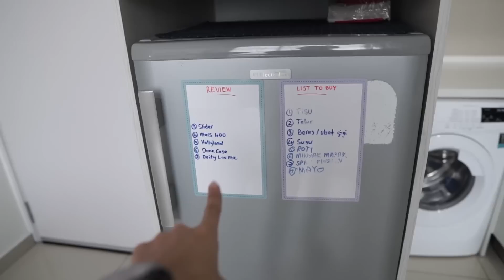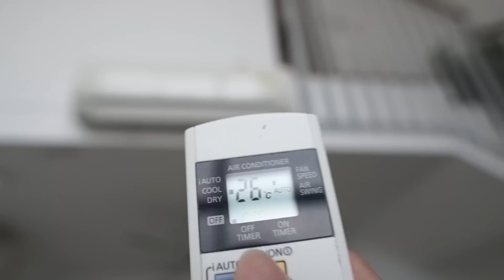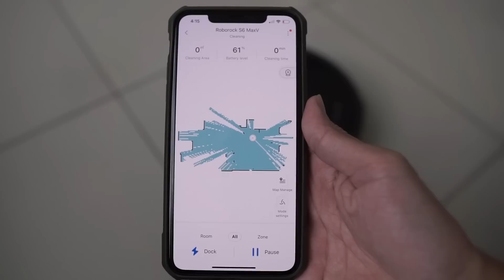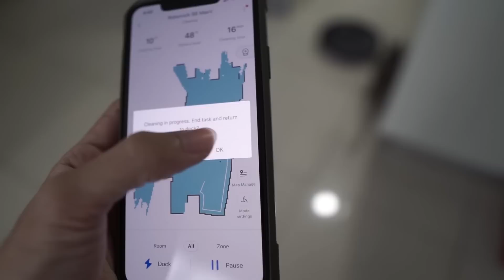VLOG: Ochie Dah Ada Kawan Baru Kat Rumah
Ochie kalau tak duk diam memang tak sah laa.